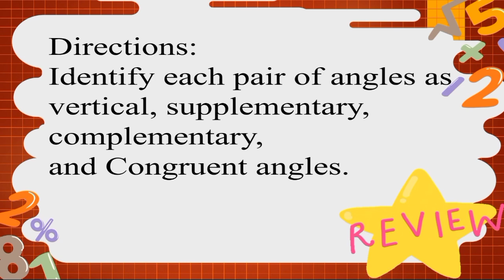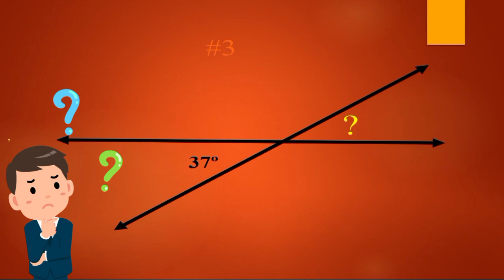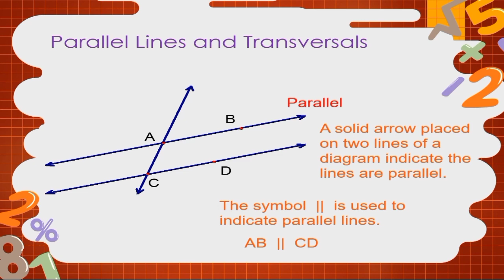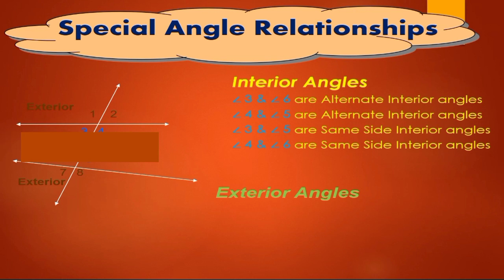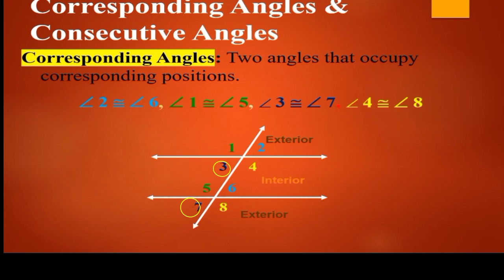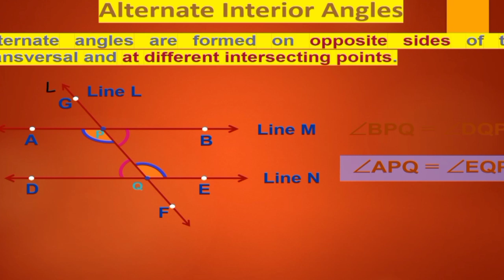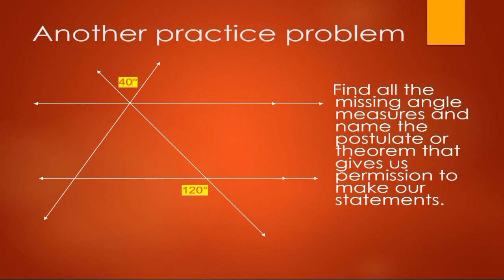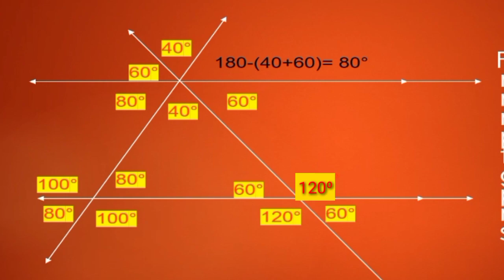ANGLES FORMED BY PARALLEL LINES CUT BY A TRANSVERSAL|TEACHER JANEELI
what is a transversal line?

what are the different types of angles formed by parallel lines when cut by a transversal?

what are the different types of angles relations formed by a transversal line?

all of this questions will be answered on this video... pls watch and Comment down if you have questions and clarification...